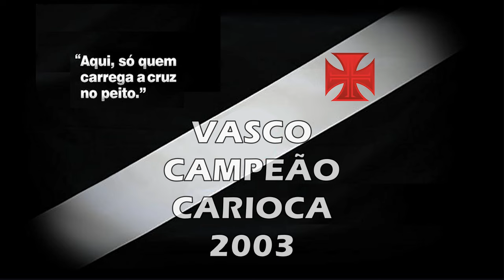Vasco x Americano - Campeão Carioca 2003 "Há 21 Anos"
Torcida Vascaína em todo o Mundo, esse é mais um vídeo inédito do nosso canal, uma vitória histórica do nosso Vascão sobre o Americano, segundo jogo da semifinal do Carioca 2003: 2 x 0. Com direito a vaga na grande final contra o Fluminense. Vascão rumo ao Título Carioca, inesquecível!

Vasco 2 x 0 Americano

Data : 16/03/2003

Arbitro : Samir Yarak    Público : 8.876

Gols : Marques (Vasco 32/1ºT) e Souza (Vasco 45/1ºT)

Time do Vasco: Fábio, Russo, Alex, Wellington Paulo e Edinho; Rogério Corrêa (Henrique), Bruno Lazaroni, Léo Lima e Marcelinho (Cadu); Souza e Marques (Carlinhos)

Time do Americano: Charles (Gabriel), Anderson (Cristiano), Rogério, Laerte, Chiquinho, Luciano, Baiano, Ronaldo, Marcos Lucas, Fabrício e Marcelo (Fabrício Corrêa)

Técnico : Gaúcho

Saudações Vascaínas!

00:00 Início
00:56 1º Tempo
15:25 1º Gol do Vasco
18:47 2º Gol do Vasco
20:21 2º Tempo
35:46 Reportagem